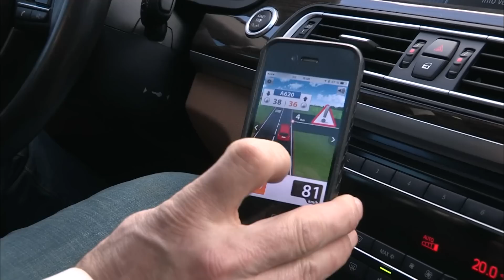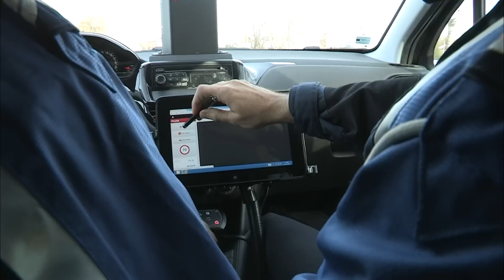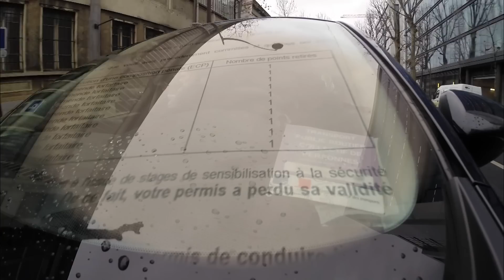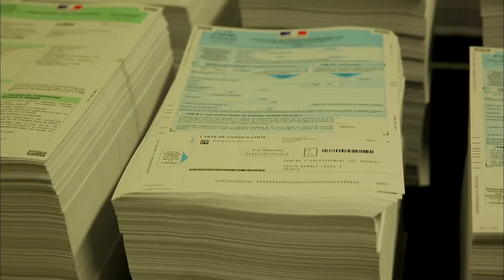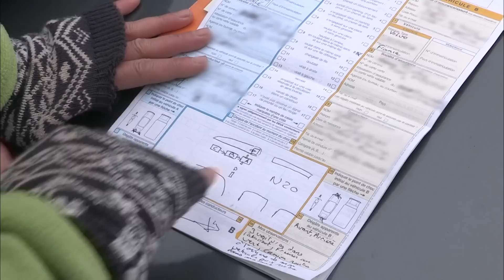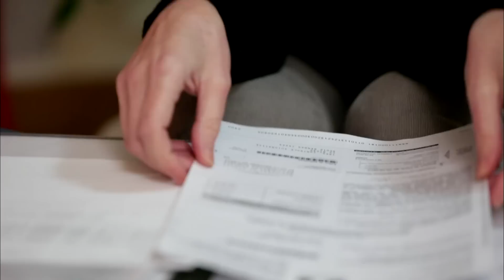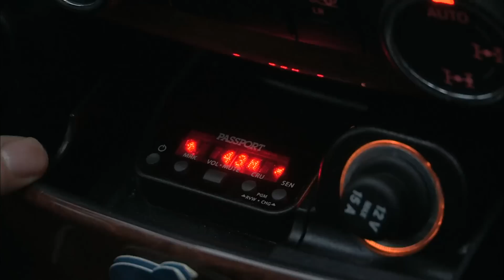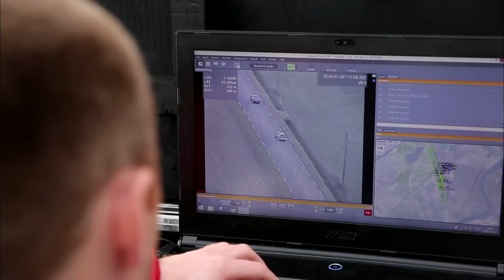Sécurité routière, les radars à l'épreuve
Radars embarqués, autonomes et même bientôt des drones… Cette année, le gouvernement rivalise d’innovations et d’inventivité pour nous flasher ! Sur le bord de nos routes, il y a déjà plus de 4000 radars et ce chiffre va encore augmenter dans les prochaines années. Objectif annoncé : faire ralentir les français et lutter contre la hausse, depuis 2 ans, du nombre de morts sur les routes. Mais face à ces contrôles, de plus en plus d’automobilistes tentent de trouver la parade : applications anti-radars sur smartphone, détecteurs et brouilleurs de radars, communautés sur internet… La face la plus visible d’un mécontentement populaire : de nombreux français ont le sentiment de se faire piéger et dénoncent une logique de rentabilité… L’année dernière, les radars ont rapporté plus de 700 millions d’euros à l’Etat. Une équipe du magazine « Envoyé spécial » a pu filmer en exclusivité les coulisses de la guerre que la Sécurité routière livre aux automobilistes… et comment ceux-ci ripostent.

Réalisateur : Stéphanie Rathscheck